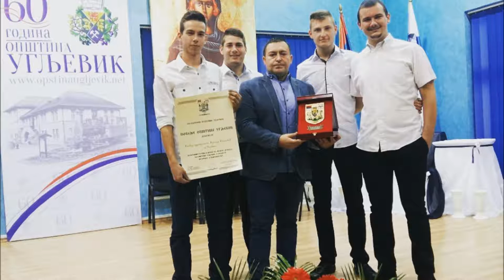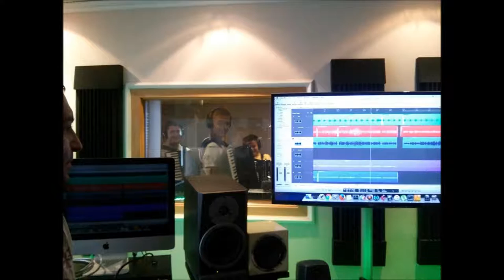Splet kola.Skola narodne muzike Prof. Slavisa Peric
Pero Simic Ljubisa  Golic  Tomislav Cvijetinovic Stevo Stanojevic